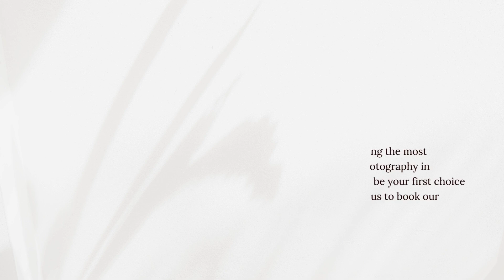Affordable Wedding Photography in Melbourne Capture Your Special Day Beautifully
Our affordable wedding photography in Melbourne is all about showcasing our expertise in freezing the finest moments of your life in photos, and that also at manageable cost.